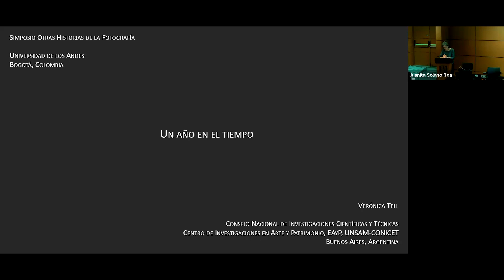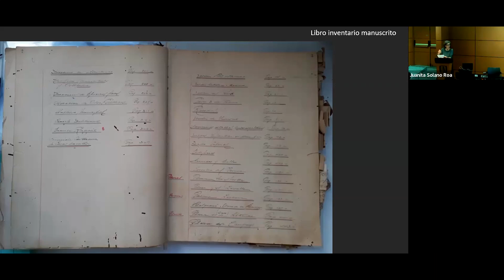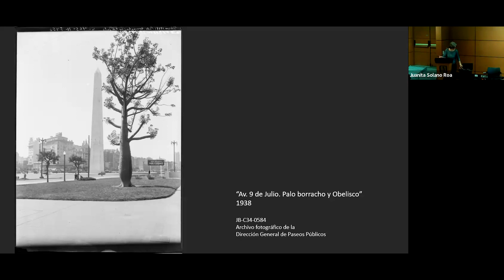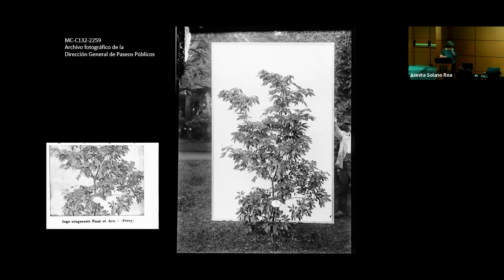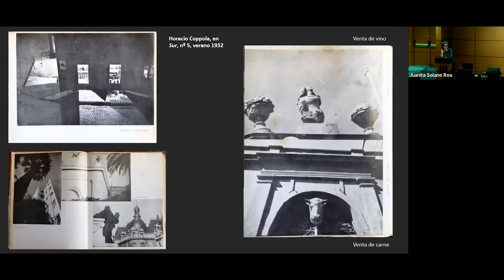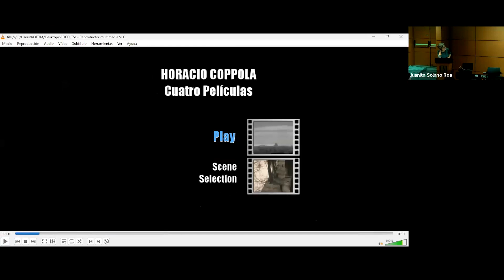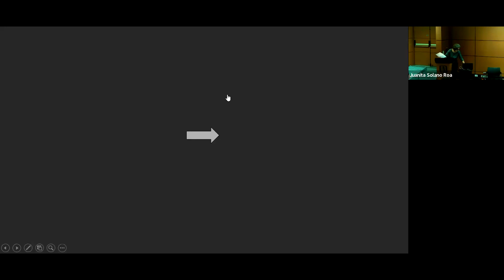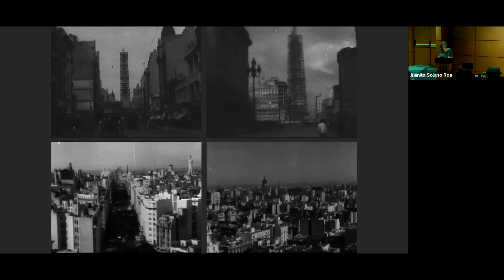XI Simposio de Historia del Arte | Charla Magistral, Un año en el tiempo, Verónica Tell | Uniandes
Este simposio es una invitación a construir sobre estas ideas para expandir así las narrativas hasta ahora vigentes. ¿Qué tipo de repercusiones tuvo la llegada de la fotografía a lugares por fuera de los centros hegemónicos? ¿Cómo ha sido entendido y apropiado este medio dentro espacios de circulación del Sur Global? ¿Qué sucede cuando ampliamos tanto geográfica como conceptualmente los puntos de vista históricos? ¿Cómo dialogan prácticas contemporáneas con el legado colonial ampliamente documentado a través de la fotografía? ¿Es posible re-escribir y ampliar la historia del medio? ¿Cómo han forjado la historia de la fotografía nociones sobre raza, género, clase y etnia? Las presentación del simposio se ocupan de preguntas como estas y aportan a una narrativa plural y diversa.

Más información en: facart.es/simposio-harte-2023